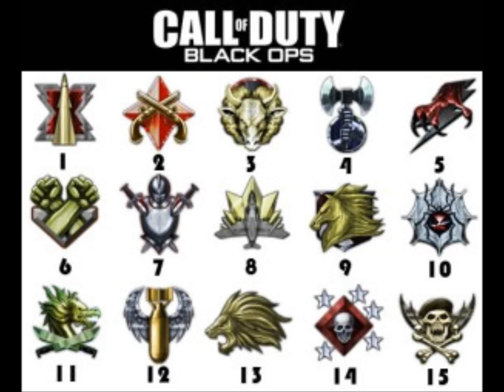All call of duty black ops prestige emblems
call of duty black ops prestige emblems 1-15